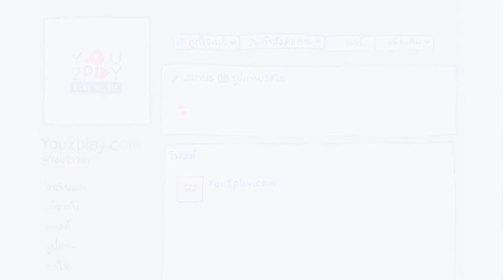Dead Flowers - dawn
"Everyday Play2You"

สามารถชมคลิปอื่นๆ ของ "Dead Flowers" ในรายการ Everyday Play2You ได้ที่